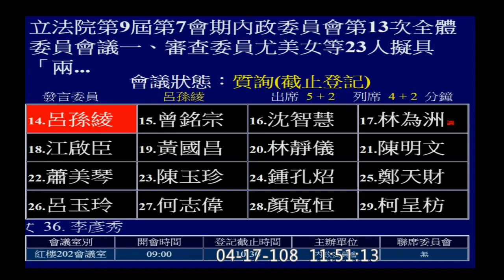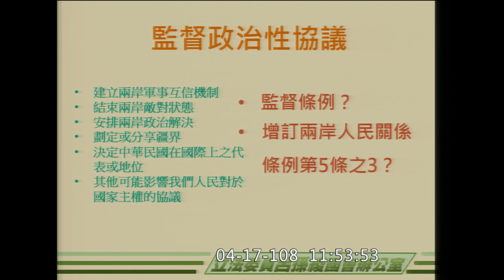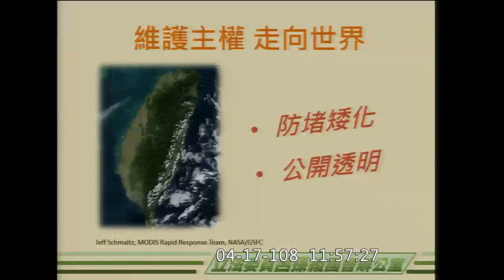兩岸協議監督條例 18 呂孫綾 質詢 陸委會 陳明通 2019 04 17 內政 【立法院演哪齣？】